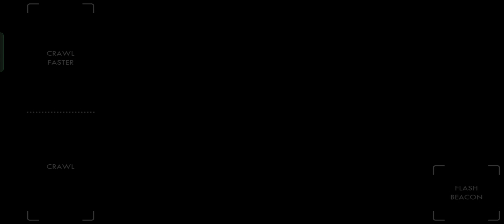Who Is Funtime freddy in five Night at freddy's 5 Sister location Part 3